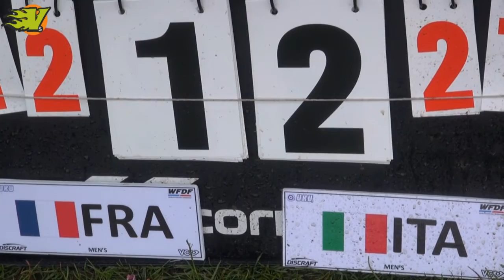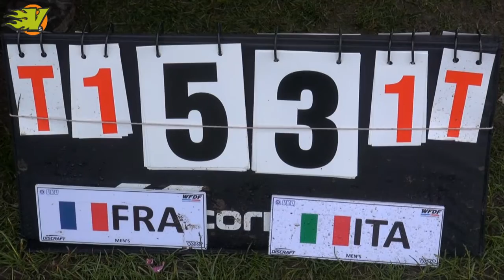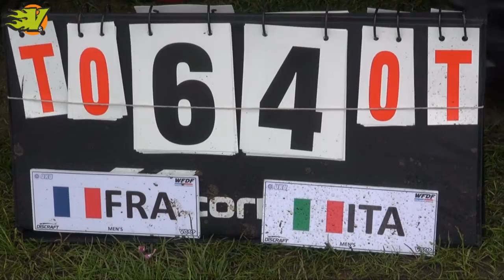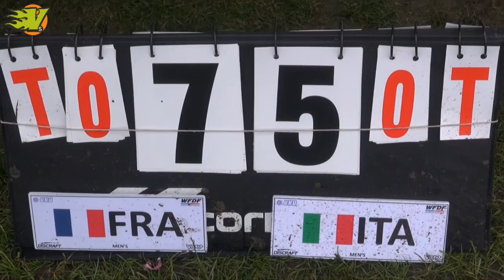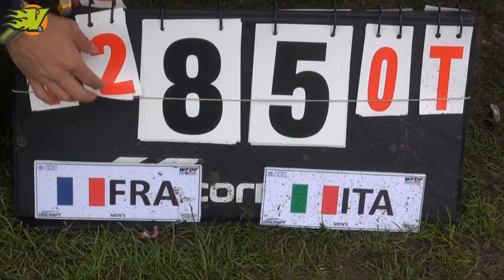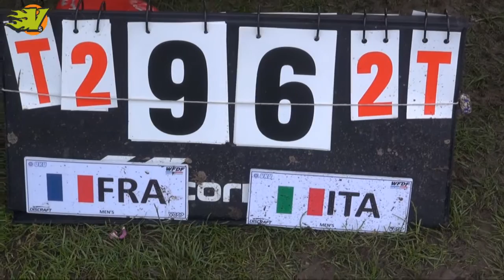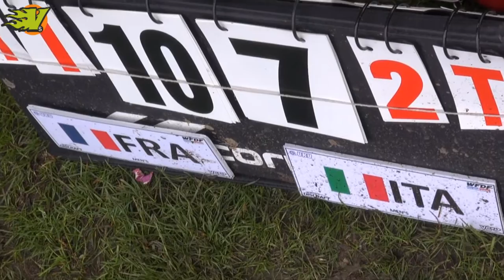WUGC 2016 - Italy vs France (O)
Open Division
WFDF 2016 World Ultimate Guts Championship - London UK
Italy vs France